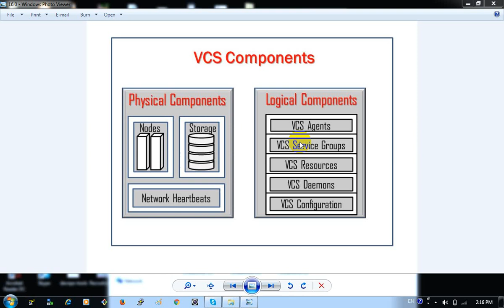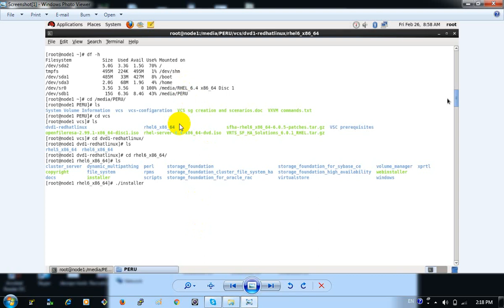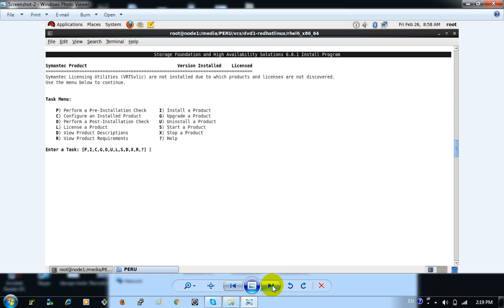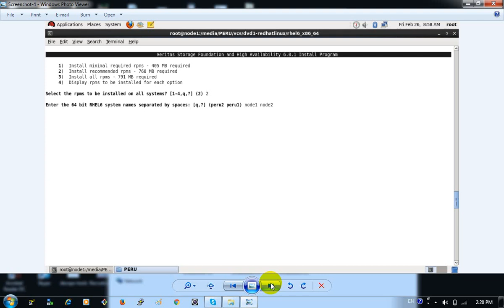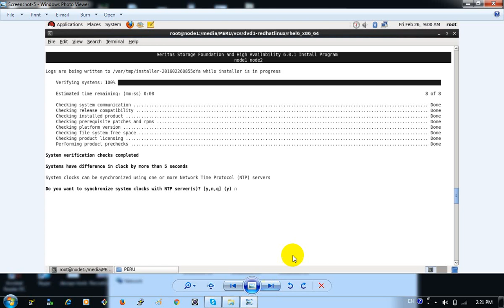15 )VXVM INSTALLATION BY LIVE SNAPSHOTS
We have "TELUGU AWS" & "TELUGU DEVOPS" & "TELUGU LINUX" &"RARE THINKING ADMIN"